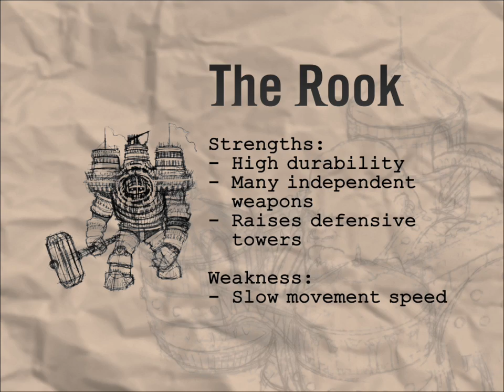Demigod The Rook Trailer